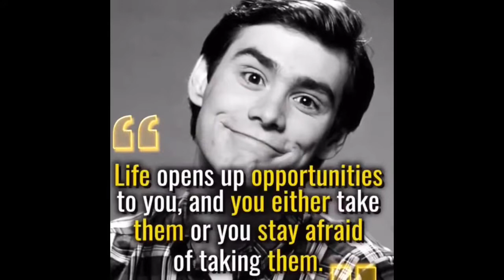Jim Carrey’s Inspiration